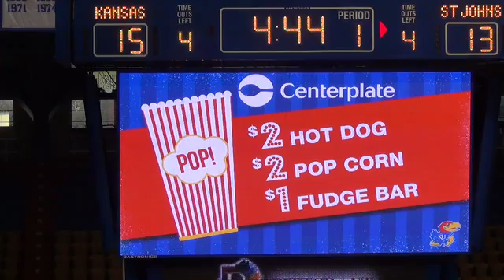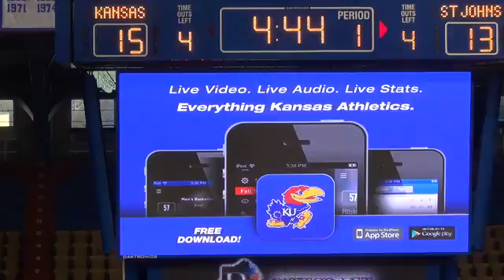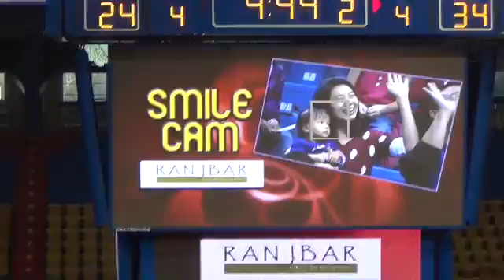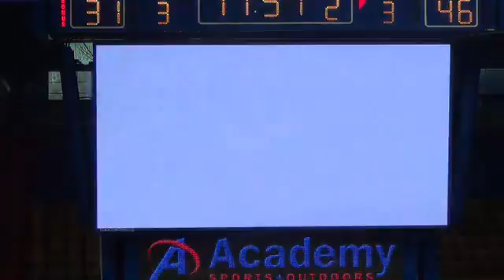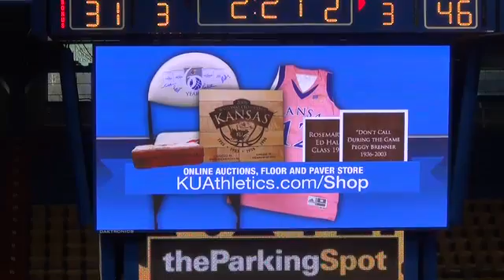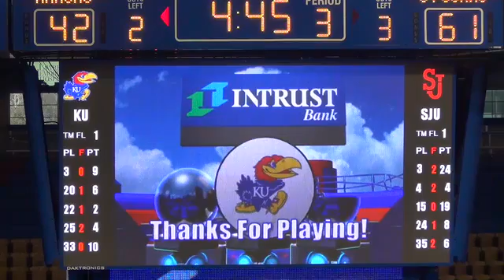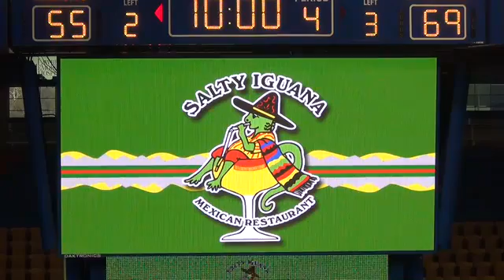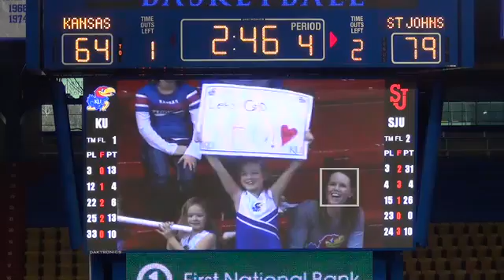Kansas 71 - 86 St. John's (NCAA 2015/2016 season; Big East Conference)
Kansas 71 - 86 St. John's (NCAA 2015/2016 season; Big East Conference). Game played in 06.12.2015.

St John's:
#3 red: Aliyyah Handford: 34 MIN; 33 PCT (15/24 2PCT; 1/1 3PCT); 5 REB; 5 AST; 4 STL; 1 BLK; 3 TO; 34 EFF
#15 red: Danaejah Grant: 37 MIN; 26 PCT (8/13 2PCT; 2/4 3PCT; 4/4 FT); 2 REB; 2 AST; 4 STL; 25 EFF